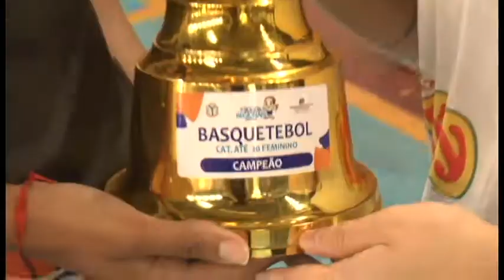APAB FEMININO OURO